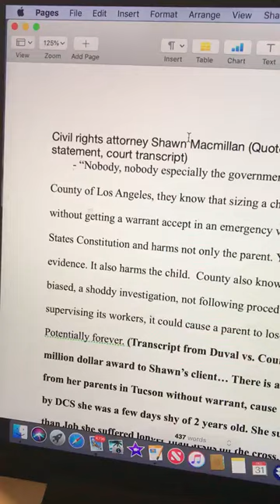Steve Public Comment at AZ Judicial Council 12/13/18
Public comment segment.